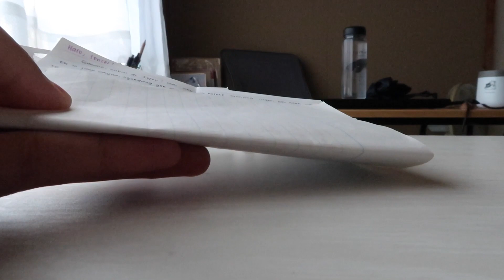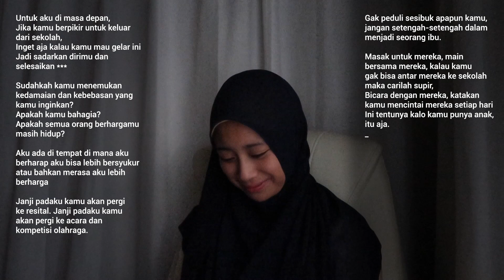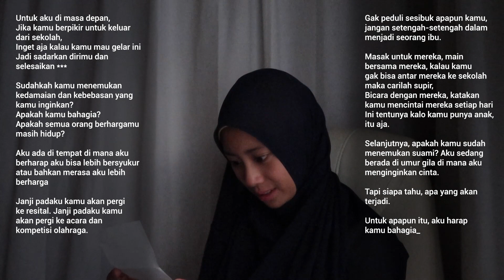Baca Surat yang Ditulis 4 Tahun Lalu | Baru Baca Sekarang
Assalamu'alaikum!

Di tahun 2017, angkatan kelas 12 di SMA Labschool Cibubur diminta oleh guru BK kami untuk menuliskan surat untuk diri kita dan temen-temen di masa depan, tahun 2021, untuk dibaca setelah wisuda kuliah.

Di video ini, aku akhirnya membaca beberapa surat dari temen-temen aku (dan diriku juga) setelah pulang wisuda S1 di Osaka University, Jepang. Enjoy!

Halo semua! Nama gua Zhafira, seorang research student di Osaka University, Jepang. Saat ini gua sedang berkutat belajar membalance mengerjakan skripsi, magang, aktif organisasi, dan menjadi istri at the same time. Minta doanya agar gua tetep semangat yaa!